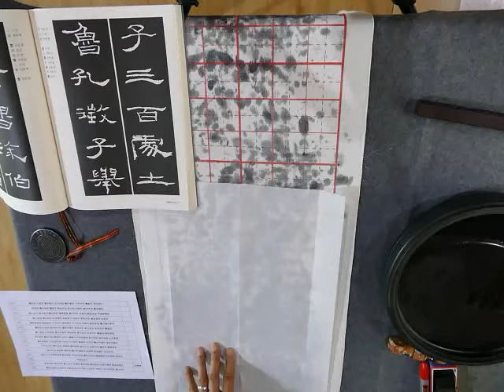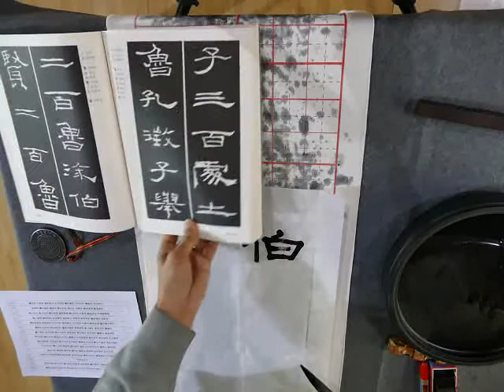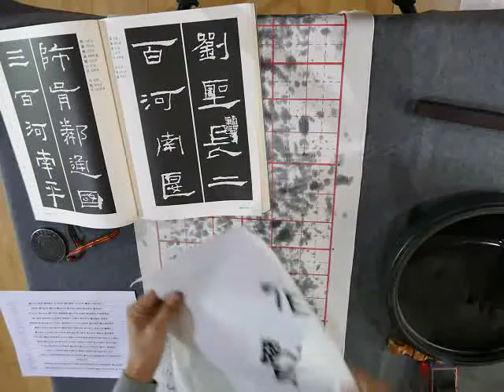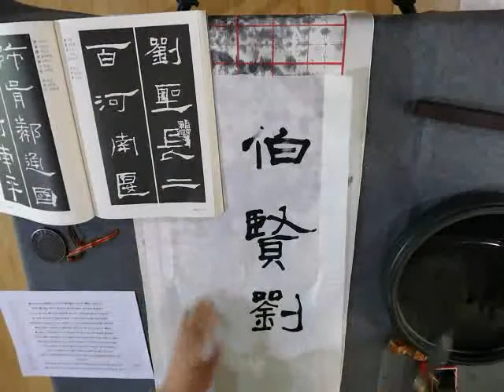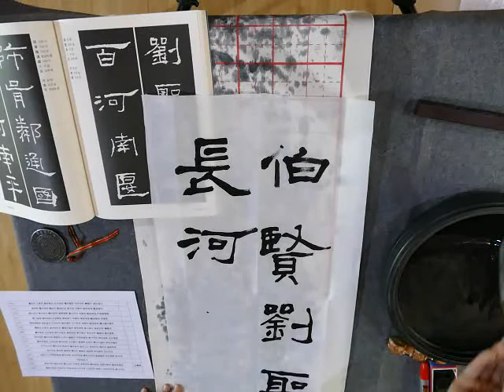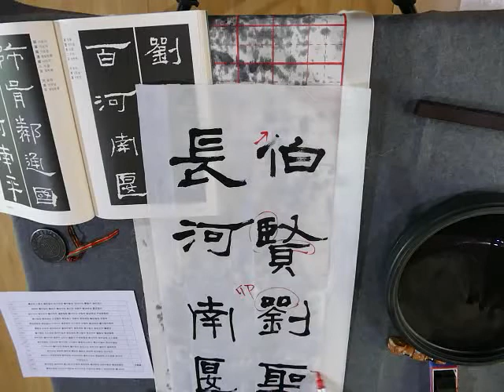115th Lecture of Hanyegibi Course 漢禮器碑講座 第115講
伯맏백 賢어질현 劉죽일류 聖성인성 長긴장 河물하 南남녘남 匽도랑언